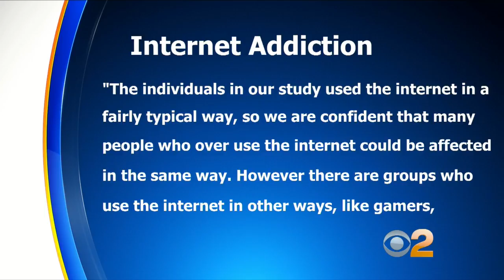Study: Internet Withdrawal Like Stopping Alcohol, Drugs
Researchers in Europe report some people who use the internet a lot experience significant physiological changes such as increased heart rate and blood pressure after they log off. Matt Yurus reports.